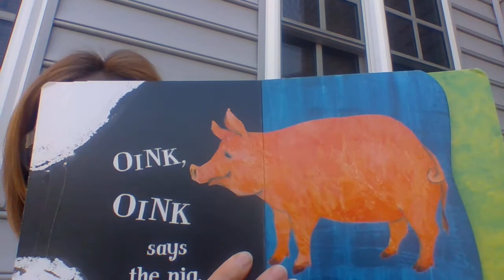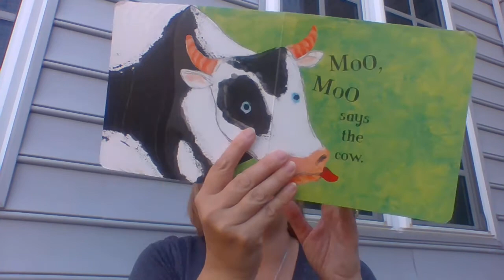Honk Honk Baa Baa by Petr Horacek